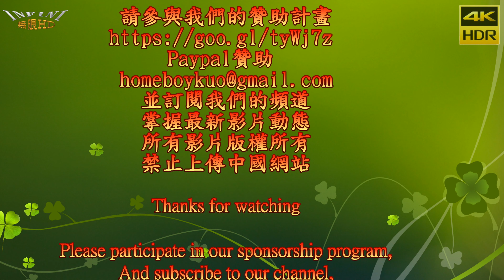【無限HD】2019.6.29 旗津滿月趴 比基尼辣妹 VS 小鬼翔太 2(4K HDR)